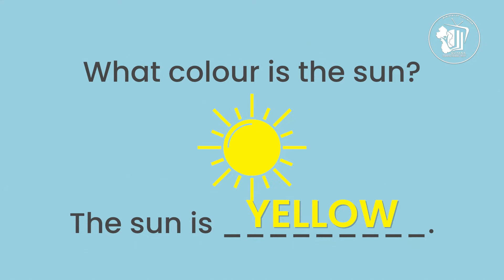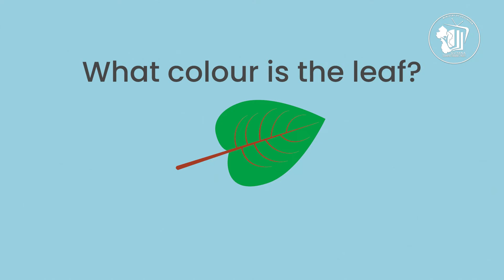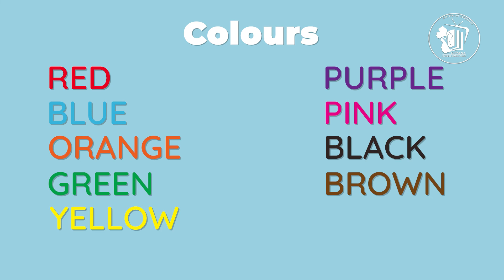Advancing in English - Episode 3 - The Colours